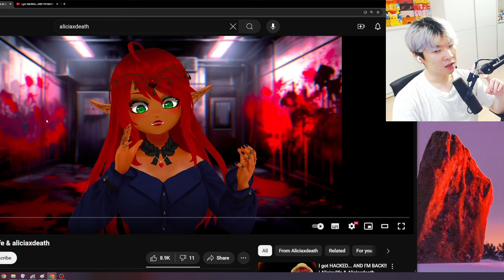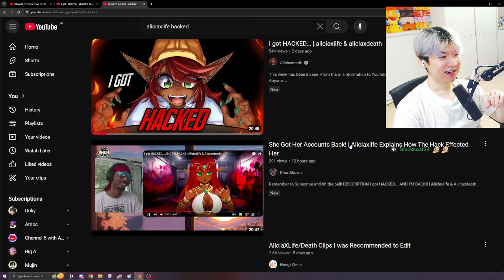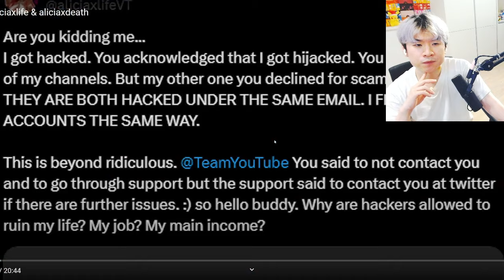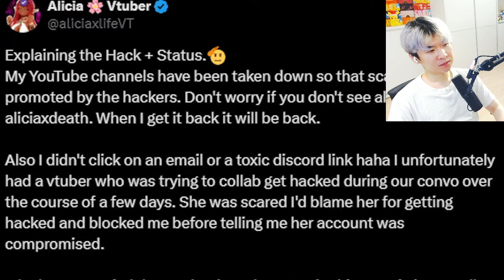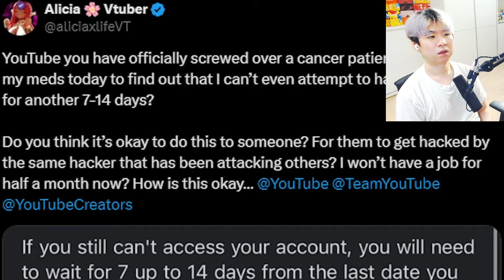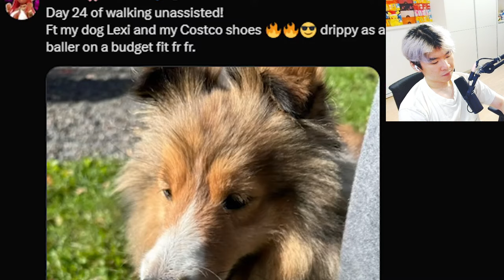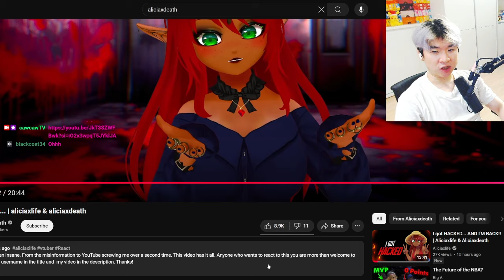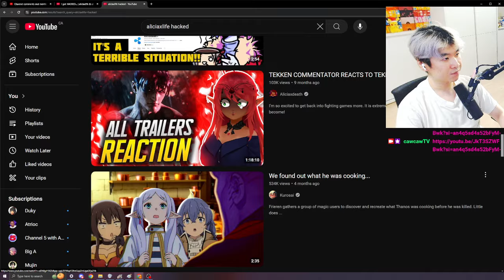She got HACKED and YouTube MADE IT WORSE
Follow Alicia: @aliciaxlife  @aliciaxdeath